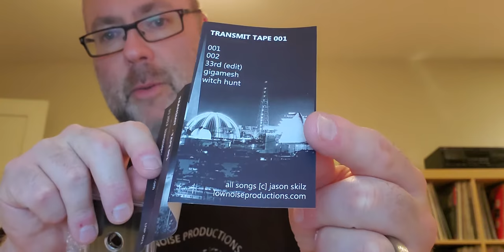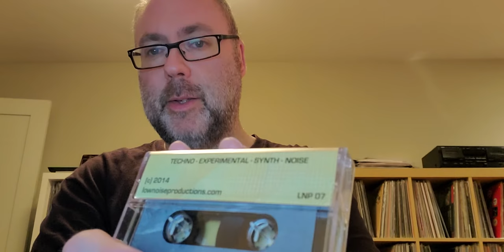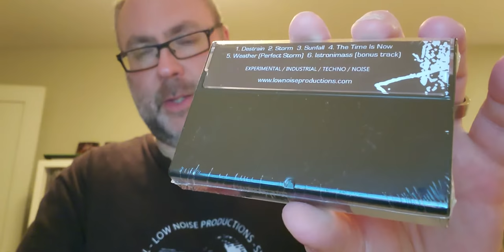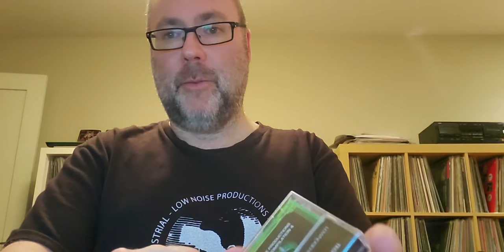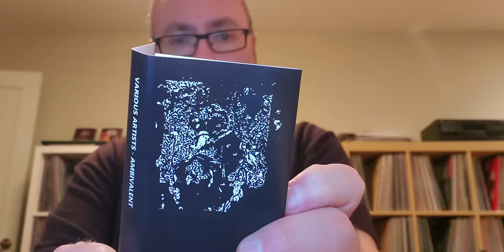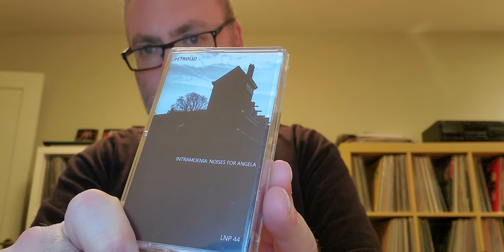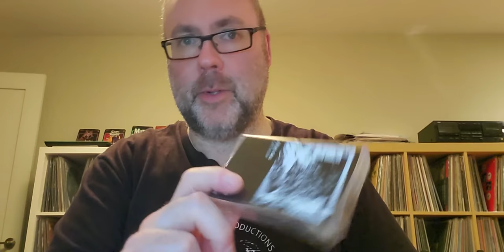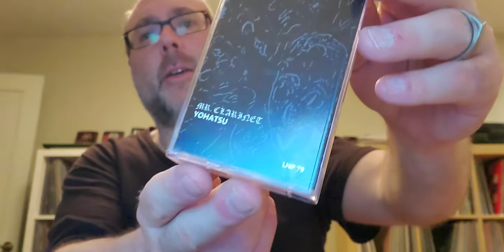Label: Low Noise Productions Cassette Label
A walk through my industrial / noise / synth / electronic tape label Low Noise Productions - the tape release so far from 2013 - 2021.  With more on the way soon. Featuring artists from Canada and internationally.